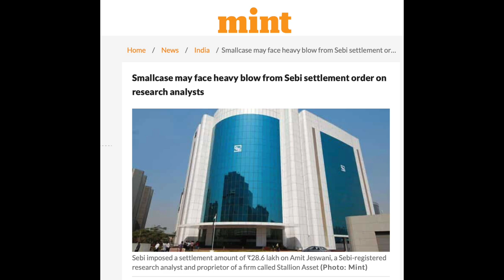SMALLCASE is a SCAM in MY OPINION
In this video i have discussed and shared about why SmallCase is a SCAM Literally and why i thank SEBI and say शाबाश to them in IshaanTalks fresh new video, In this i have discussed in detailed about how the small case works, how they manipulate, what are shortcomings of small case and why i think small case is bad for retail investors and why small case is a scam in making and how we can get protected from such scams and more.
Disc: This is my Opinion

Full News:
Sebi imposed a settlement amount of ₹28.6 lakh on Amit Jeswani, a Sebi-registered research analyst and proprietor of a firm called Stallion Asset

Sebi-registered research analysts cannot offer model portfolios or offer advisory services, according to the terms of a settlement order passed by Sebi on 6th May 2022. In it, Sebi imposed a settlement amount of ₹28.6 lakh on Amit Jeswani, a Sebi-registered research analyst and proprietor of a firm called Stallion Asset. The settlement order is likely to impact Smallcase, a platform that offers curated portfolios to investors created by research analysts as well as investment advisors.

According to the settlement order, SEBI issued a show-cause notice to Jeswani on 4th May 2021. In it, the regulator stated that “it was observed that being a Research Analyst, the Applicant was selling model portfolio products to his clients / prospective clients which is against the defined responsibility of a Research Analyst as mentioned in RA Regulations and professional standards of Research Analyst." The show cause notice further added that, "the Applicant was not registered as an Investment Adviser with SEBI, however, from the call data records of the Applicant, wherein calls were made to client by the employees of the Applicant, it was observed that he was introduced to the clients as an entity providing advisory services." Following the show cause notice, Jeswani applied for a settlement on 27th October without admitting or denying the findings of fact or the conclusion of law. The regulator then passed a settlement order for an amount of ₹28.6 lakh and also restrained Jeswani from obtaining any other registration under Sebi for a period of 3 years.

Sandeep Parekh, Managing Partner, Finsec Law Advisors came out strongly against the Sebi order. In a series of tweets, Parekh said that offering model portfolios is within the legal definition of what a research analyst can do. Furthermore there is no evidence to show that Jeswani has been dishonest or sloppy and non-diligent. “The only problem which appears is that he has spoken of providing 'advisory services' on calls with clients. Which doesn't seem to be an ethical violation or a regulatory violation. Yes it is mis-labelling the service," Parekh tweeted. “The order imposes a massive 28.6 lakh rupees settlement amount and also a bar from applying for any licence for the next three years. This is improper for two reasons. One, because Jesani has breached no law. Two, more importantly, it will introduce a chill in people providing honest regulated services. It is also worrying that the regulator has chosen to go after a case like this while literally tens of thousands provide unregulated 'stock tips' in social media which are dishonest," he added.

"Smallcase offers investors the ability to customise portfolios and hence the model is quite different from what seems to have been practiced with Stallion Asset. The show cause notice was also in response to advisory services which is different from just offering model portfolios. Sebi has been regularly sounded out and appraised on the methodology of Smallcase and there has been no objection from the regulator," said a person with knowledge of the matter who declined to be named.

Hello all, Namaskaar Salaam Sat-Sri-Akaal, swagat hai aapka mere youtube channel par. Mujhe umeed hai ki aapko yeh video pasand aayegi aur aap “like” karke video ko “share” karke support karenge and Channel ko bhi “Subscribe” jarur kar denge and Bell icon dabakar notification update to banta hai so that you don’t miss any update from the channel.